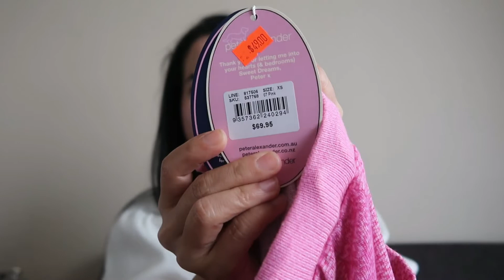PUAS SHOPPING DI FACTORY OUTLET KARENA HUJAN SEHARIAN DI GOLD COAST AUSTRALIA